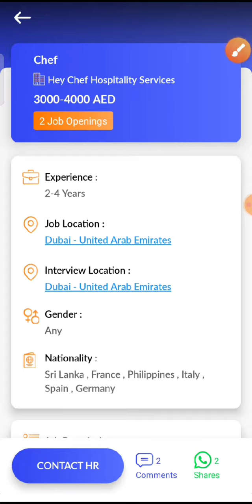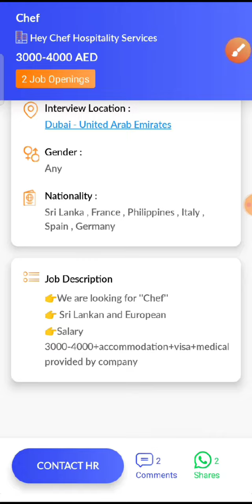JOB IN UAE/ Role: Chef/Company: Hey Chef Hospitality Services/Salary: AED 3000 - 4000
1. Check out this job opening on the Skillbee app that is available for you:

Role: Chef

Company: Hey Chef Hospitality Services

Openings: 2

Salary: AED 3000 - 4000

Experience: 2 - 4 years

Job Location: Dubai - United Arab Emirates